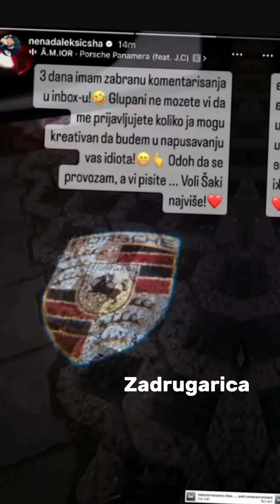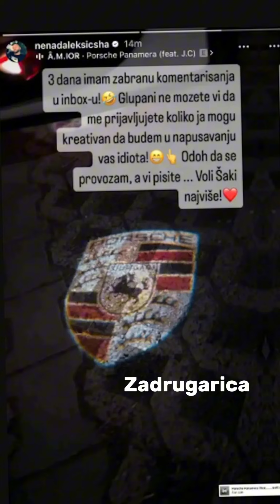Попио ПРИЈАВУ - Ненад Алексић Ша након сукоба брзо санкционисан: Огласио се и потврдио да је кажњен